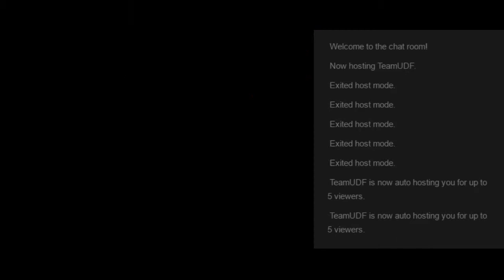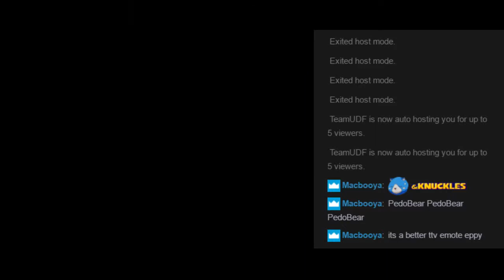ZC: Randomizer Alpha - Pt6